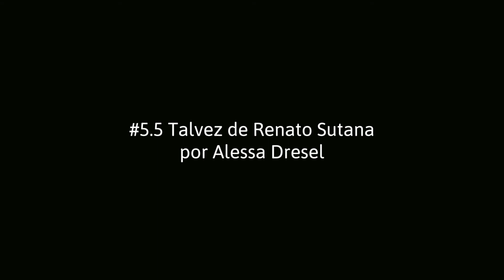#5.5 Talvez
Curta produzida para o lançamento da esfera 5
18 novembro 2017 // Casa animal - Loulé
Micro film Paulo Tomé
#5.5 Talvez de Renato Sutana
lido por Alessa Dresel